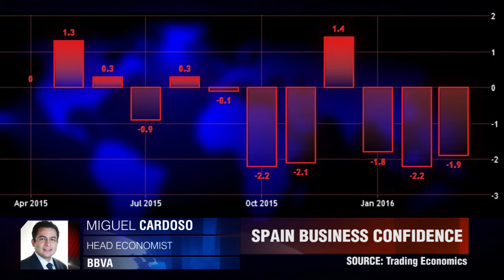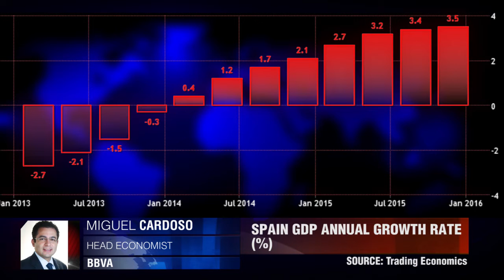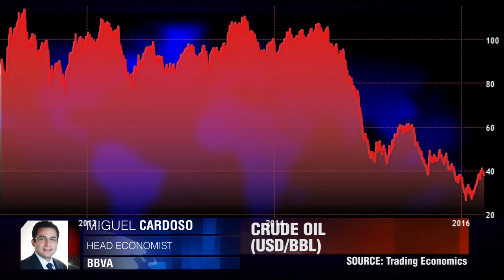Политическая дилемма Испании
"Если в политике ничего не изменится, то влияние на экономику ощутится уже через пару месяцев". Мигель Кардосо, BBVA.